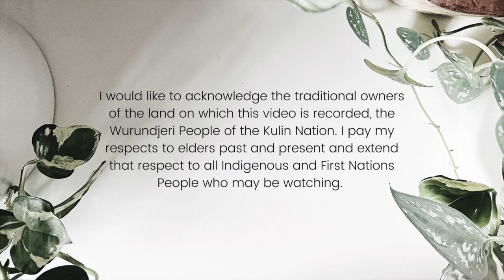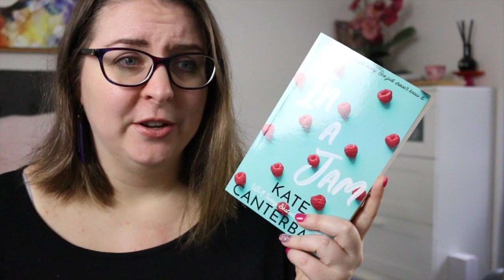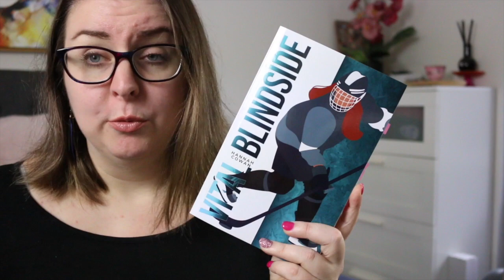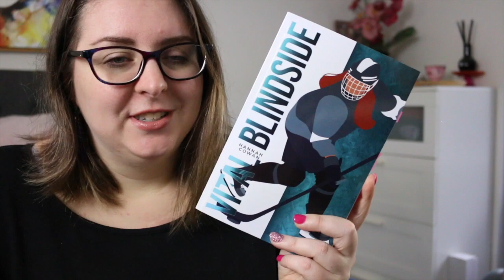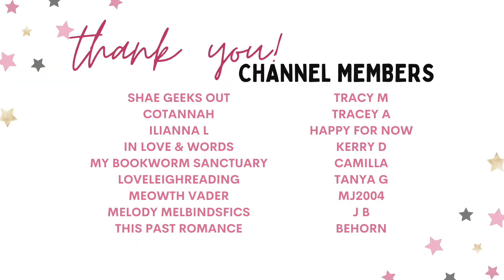Single Parent Romance Recommendations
Today I'm sharing some single-parent romance recommendations - 3 single dad and 3 single mum recs coming right up!

Let me know your favourite single parent romances in the comments!

Timestamp
0:00 Acknowledgement of Country
0:16 Intro
0:36 In a Jam by Kate Canterbary
2:11 Vital Blindside by Hannah Cowan
3:24 It Takes Two to Tumble by Cat Sebastian
4:29 Mother's Day Inn by Lee Jacquot
5:31 Glove Save by Teagan Hunter
6:43 A Taste of Her Own Medicine by Tasha L Harrison
7:27 Wrap-Up